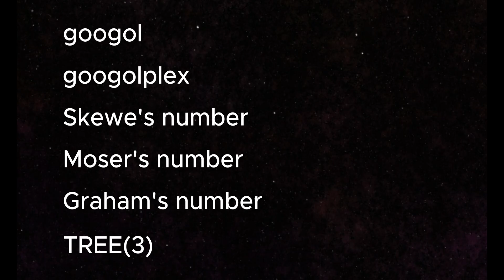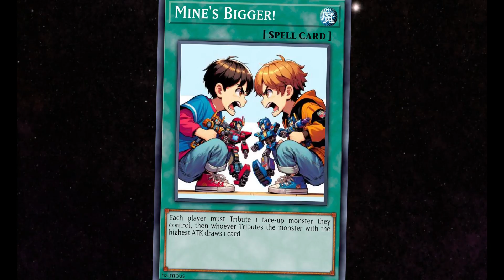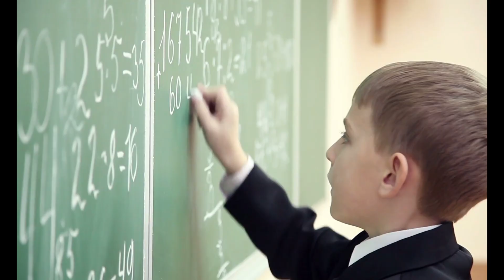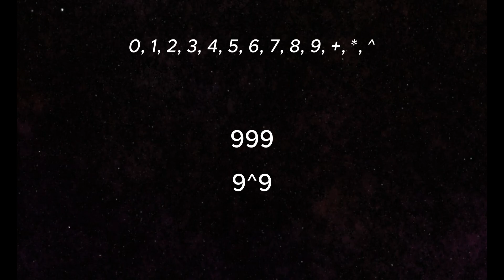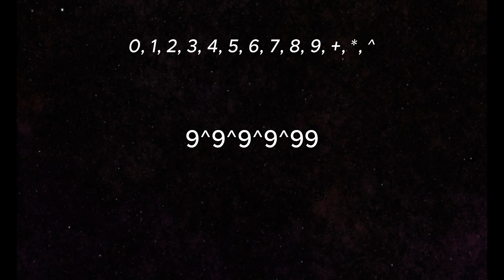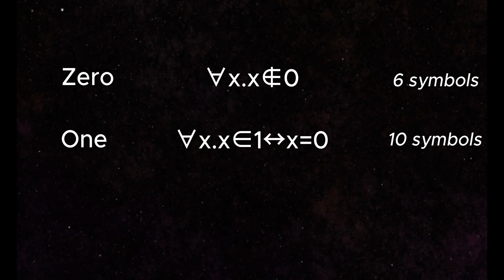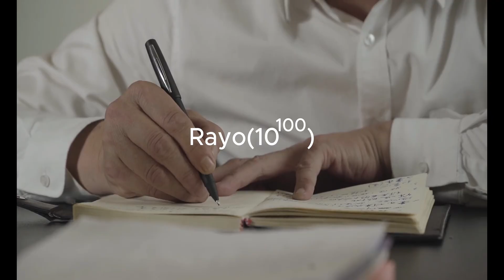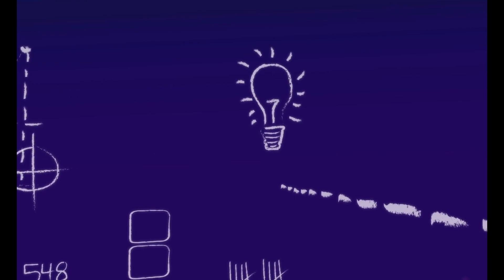The Biggest Numbers Ever - Part IX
What is the biggest number you can think of?  In this video series, we will be exploring larger and larger numbers in the search for massively big numbers.  This video is about Rayo's number, one of the largest named numbers every described.